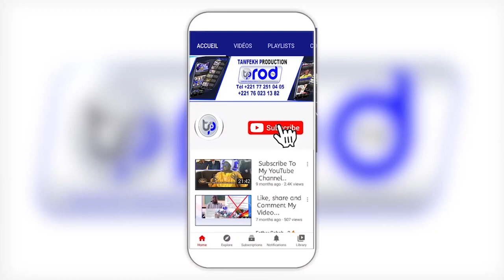GRAND MAGAL DE TOUBA 2022 KUER SERIGNE OUSSEYNOU KANE BOROME KHALIMA GUI